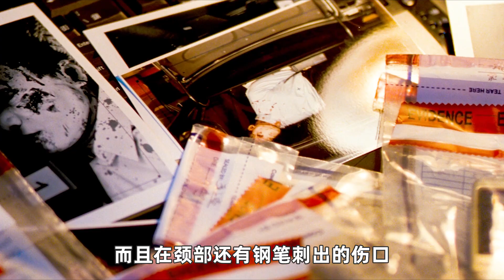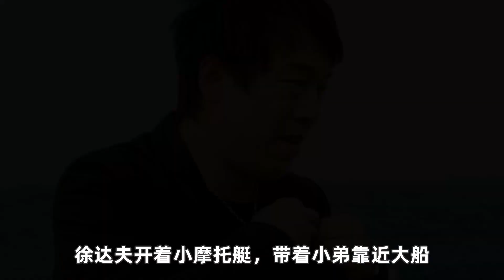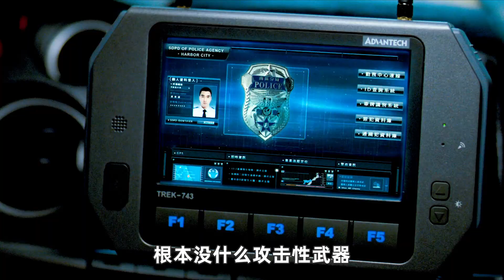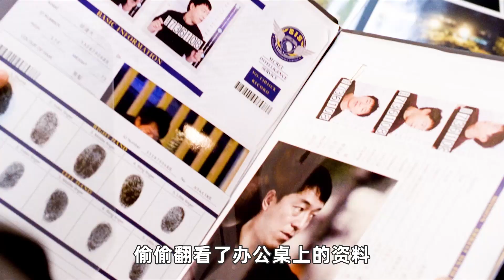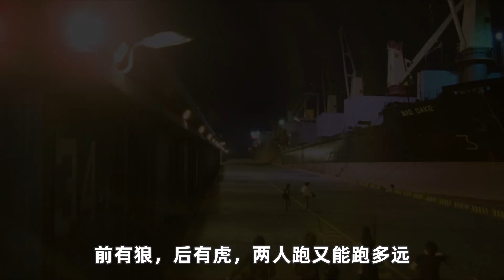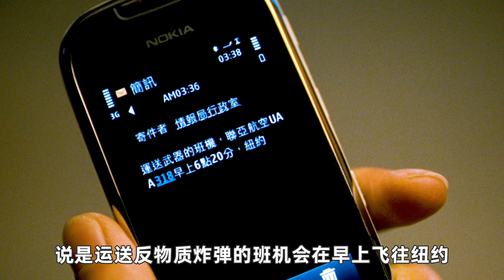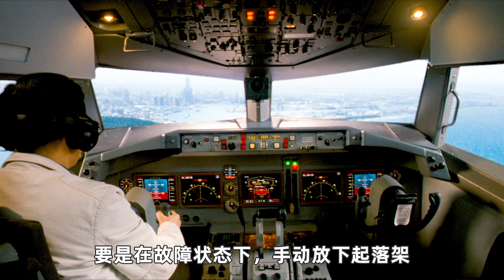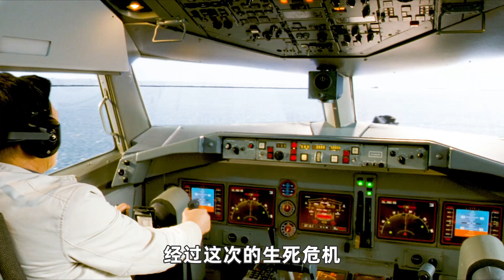不得不说，“西堂阿同”才是最强反派，手持一把奇特的刀，不问青红皂白见人就砍，只可惜遇到了“黄渤”！